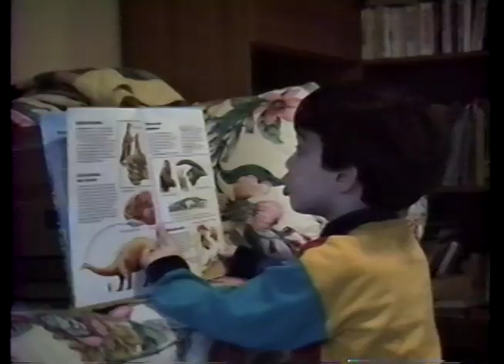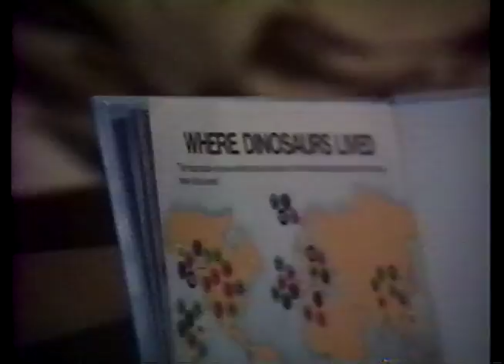Dinosaur Documentary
An in-depth look into the Age of the Dinosaur, c. 1992.